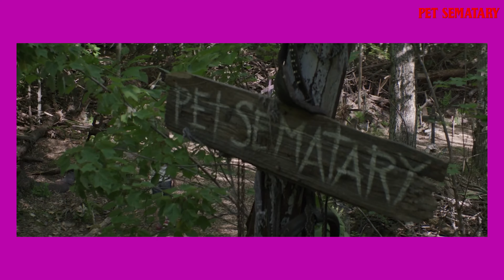PET SEMATARY (1989 Vs 2019) | YCFT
It's that time of year folks! It's our annual Stephen King Project! This year we're tackling the Pet Sematary films. This week we'll be comparing the 1989 and 2019 films, with some input from the novel.

00:00 Introduction & Synopsis
06:32 Movie & Novel Origins
11:48 Both Filmed On Locations
13:59 The Cast
22:50 Death of the Child
30:30 Flashbacks
35:13 The Wendigo
39:16 Zelda & Pascow
45:33 The Ending
55:10 Final Thoughts

References:
Pet Sematary - 1989 - Paramount Pictures
Pet Sematary - 2019 - Paramount Pictures